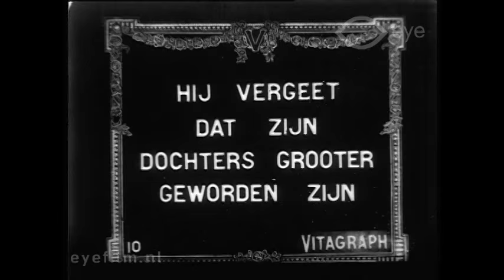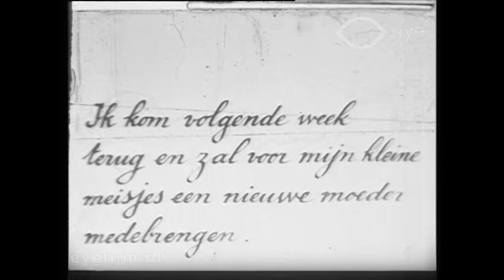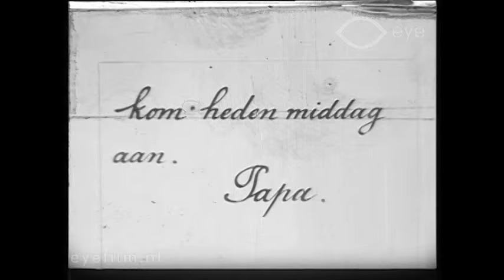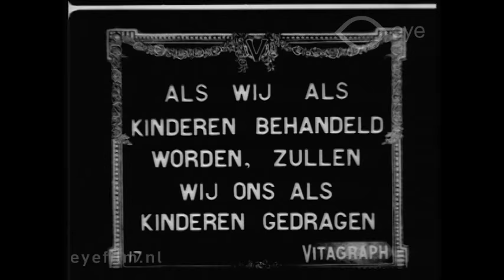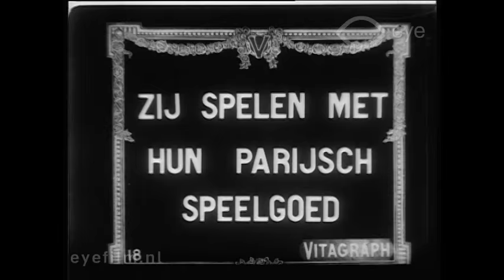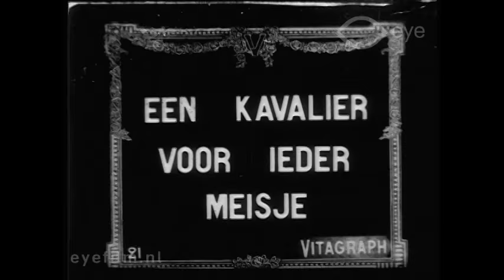The Troublesome Stepdaughters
Director: George D. Baker, Frederick A. Thomson [?] | Production Country: United States | Year: 1912 | Production Company: Vitagraph Company of America (United States) | FLM68551 | Film from the collection of EYE (Amsterdam)

A comedy in which a consul-general returns home with his new wife, after having worked abroad after six years. His five little girls are now young adults, and are not happy with their father’s new wife.

Clara Kimball Young, John Bunny, Flora Finch, Norma Talmadge, Edith Storey, Edith Halloran, Julia Swayne Gordon, Dorothy Kelly, Lillian Walker.